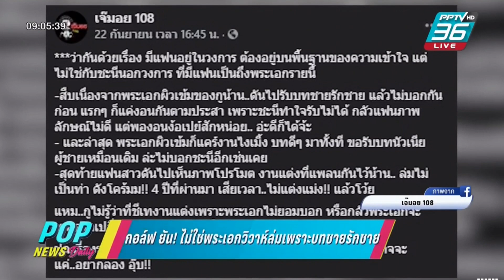Aim Satida ศุกร์ 25.09.2563 ‪POPNEWSdaily‬ #‪PPTVHD36 ‪aimsatida‬